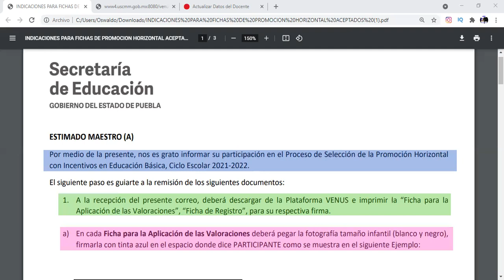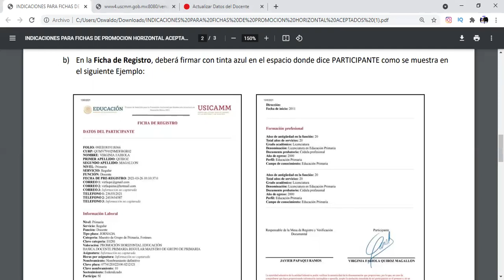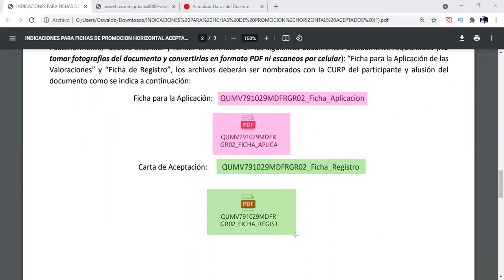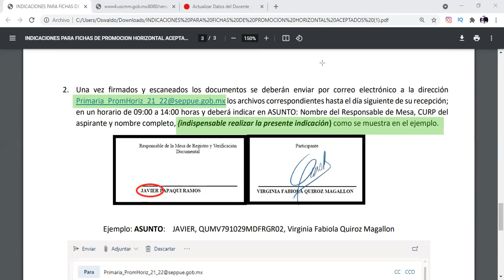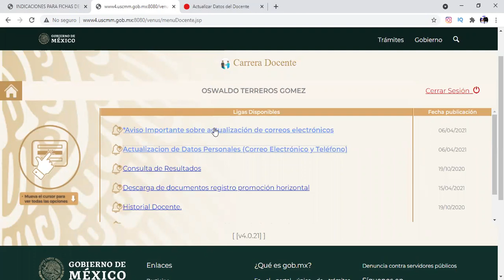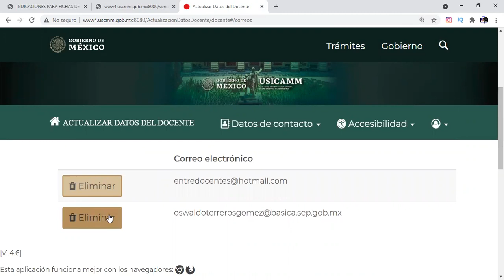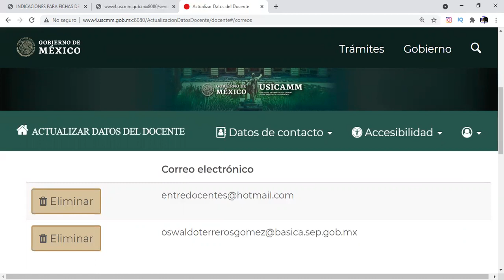CODEEF: 👩🏻‍🏫🧮 INDICACIONES PARA FICHAS DE PROMOCIÓN HORIZONTAL ACEPTADOS 🧠 2021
Ejemplo: ASUNTO: DOCUMENTOS FIRMADOS, FAMA901501MDFBNR00, Farol Montes Andrea
Para la aclaración de dudas o información adicional relacionada con este proceso de selección, el participante  podrá dirigirse a las siguientes direcciones de correo electrónico correspondiente al nivel educativo, en un
horario de atención de lunes a viernes de 09:00 a 14:00 horas: